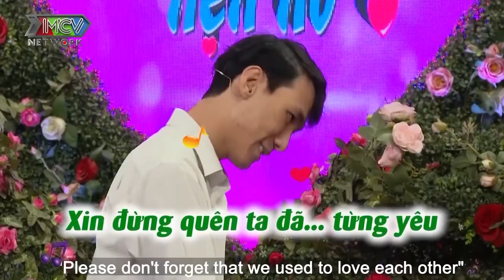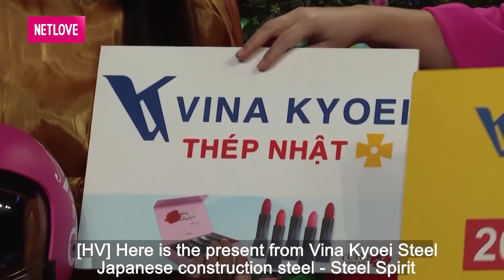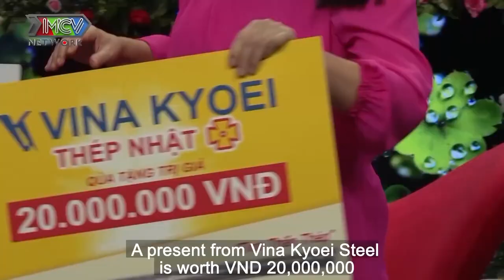GÁI XINH Một Đời Chồng TÁO BẠO Mượn "BẢO BỐI" Của Bà Mối CƯA ĐỔ Chàng Soái Ca